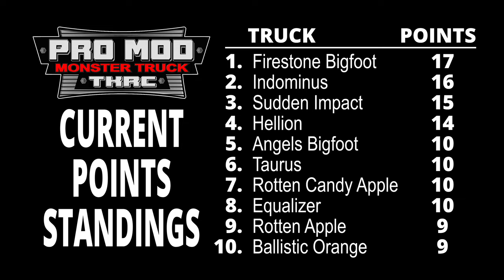Pro Mod 1 w/ Commentary - Jun.4, 2023 - Trigger King R/C Monster Truck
Pro Mods racing in bracket number one from June 4, 2023 at jbscalegraphics.com Raceway, with commentary added.